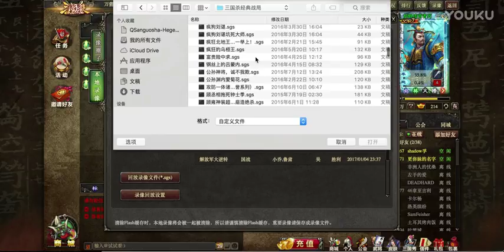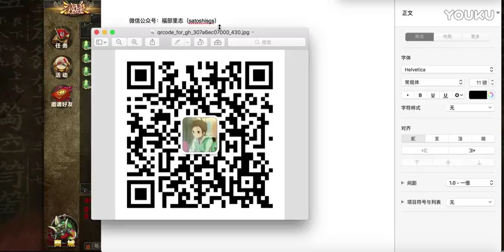非主流主公：黄须儿攻防兼备，苦肉计红杀阅兵【SATOSHI解说三国杀】 超清